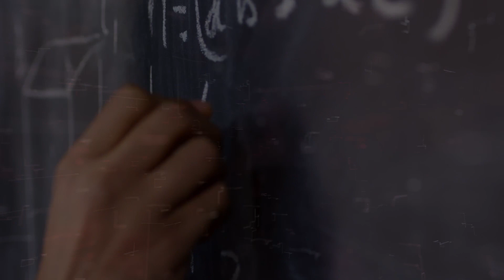Le wokisme présent dans nos écoles S3 EP11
Les idéologies de tout style et déstructurantes présentes et envahissantes dans nos écoles.